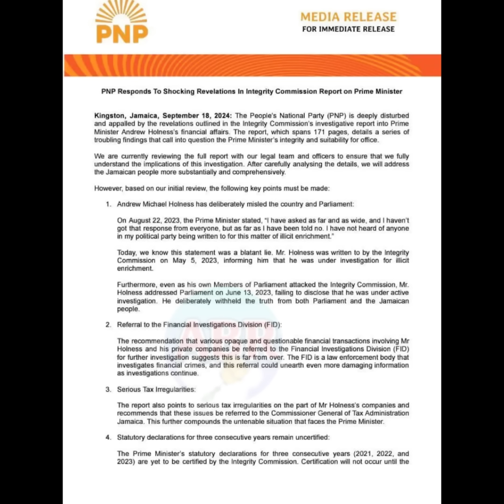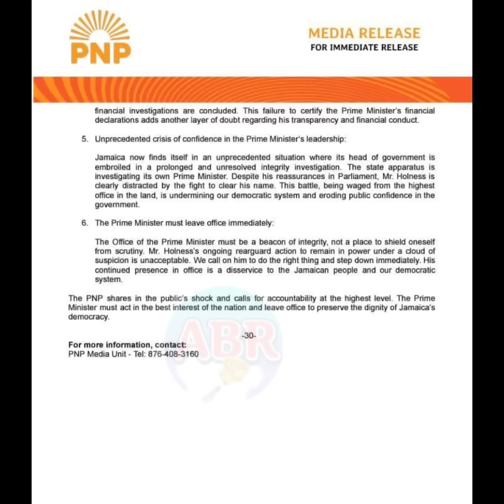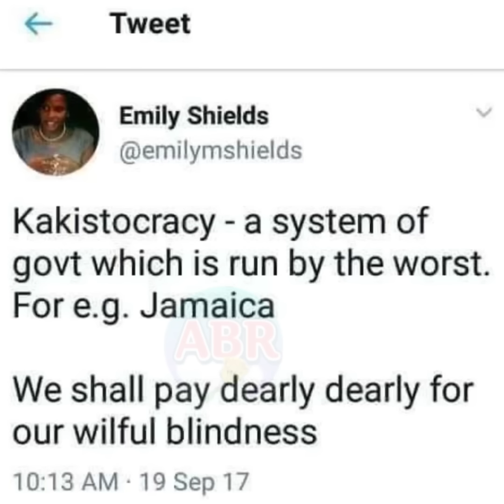😳PNP Tells Andrew To Step Down Now! You Do Enough⚠️Tavares Attacks I.C😱🇯🇲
KEEP SUPPORTING👍🏽